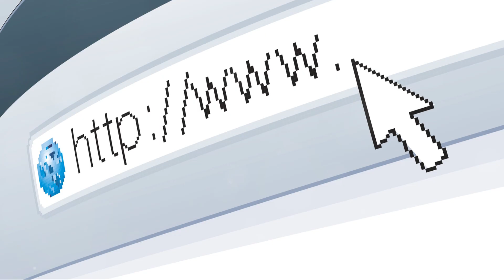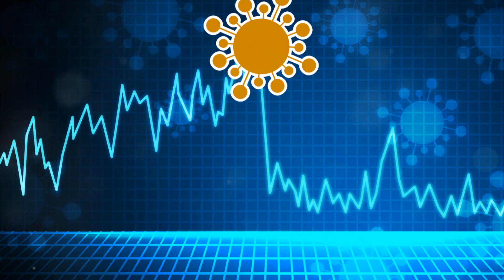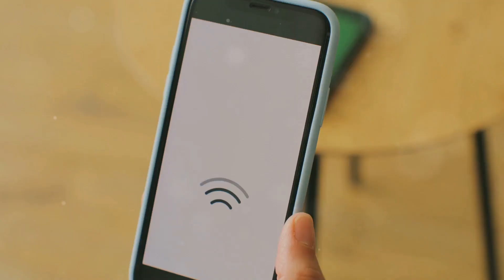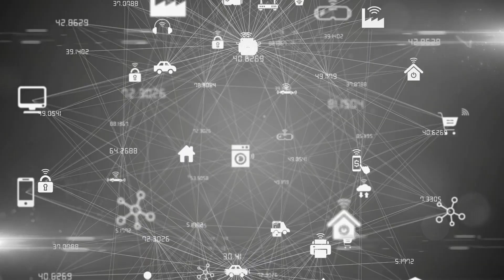HISTORY OF THE INTERNET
Welcome to History Education, where we delve into the fascinating origins of the internet and its evolution over the decades. Join us in this thrilling documentary as we uncover the pivotal moments, groundbreaking innovations, and visionary minds that transformed a military experiment into the indispensable global network we rely on today.

What You'll Discover:

1960s: The Cold War sparks the creation of ARPANET, the precursor to the internet.
1969: The first message is sent between UCLA and the Stanford Research Institute.
1971: Ray Tomlinson invents email, revolutionizing communication.
1983: TCP/IP protocols unify disparate networks into a single, interconnected web.
1990: Tim Berners-Lee introduces the World Wide Web, making the internet accessible to everyone.
1995: The internet becomes a commercial powerhouse, leading to the dot-com boom.
2004: Facebook launches, ushering in the era of social media.
2007: The iPhone debuts, making the internet mobile and ubiquitous.
2014: The internet user base surpasses 3 billion, becoming a cornerstone of modern life.

Dive into our comprehensive exploration of these milestones and more, as we trace the internet's journey from its inception to its current role as a global necessity.

Enjoyed the video? 😉😉😉 Your support helps me keep creating free content for you! 😇🙏

00:00:00 - Introduction
00:00:27 - The Birth of ARPANET (1960s)
00:01:03 - First Message on ARPANET (1969)
00:01:32 - Invention of Email (1971)
00:02:49 - Development of TCP/IP (1983)
00:03:15 - Launch of NSFNET (1986)
00:03:30 - Introduction of the World Wide Web (1990)
00:04:05 - The Internet Boom (Mid-1990s)
00:04:33 - The Dot-Com Bubble (2000)
00:05:51 - Rise of Social Media (2004)
00:06:20 - Mobile Internet Revolution (2007)
00:06:40 - Internet User Base Surpasses 3 Billion (2014)
00:07:00 - Present Day and Future Outlook